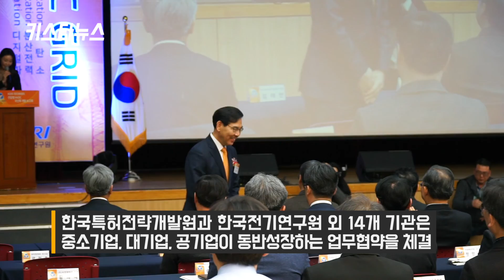[찾아가는 키스타] 광주편ll(키스타-전기연구원 업무협약 체결식)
[찾아가는 키스타]
국민 눈높이에 맞춰 직접 키스타 행사 현장을 찾아 보여드립니다.

제9편으로 2019년 3월 13일(수)에 광주 김대중컨벤션센터에서 개최 되었던
한국특허전략개발원과 전기연구원 간 업무협약(MOU) 체결식 현장을 찾았습니다.

더 자세한 정보는 한국특허전략개발원 홈페이지 방문해 주세요 :)